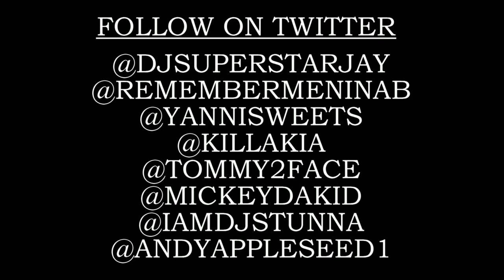GIRL EXPOSES NBA BASKETBALL PLAYERS RAPPERS CANDYDEEPTHROAT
nba nba's allstar candydeepthroat candy deep throat basketball wives matt barnes  FILMED BY ME ANDY APPLESEED CANDY SUPATHROAT SHOWS OFF HER DEEP THROAT SKILLS ON ALIST SUPERSTAR RADIO PLUS TALKS ABOUT WHICH BASKETBALL PLAYERS SHE SLEPT WITH (DJ SUPERSTAR JAY)